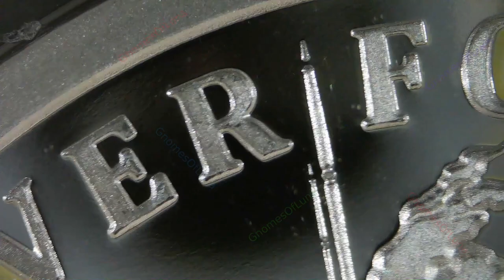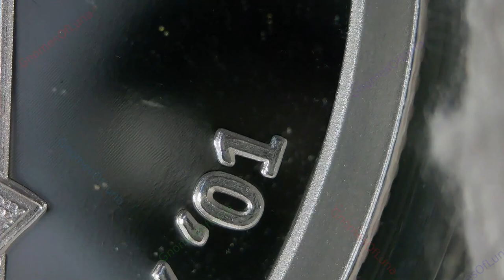2021 Lucky Larry V2 - Silver Shield - Never Forget Series #17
Year: 2021
Title: Lucky Larry V2
Series: Never Forget Series #17
Collection: Silver Shield
Creator: Chris Duane
1oz Silver Round Proof